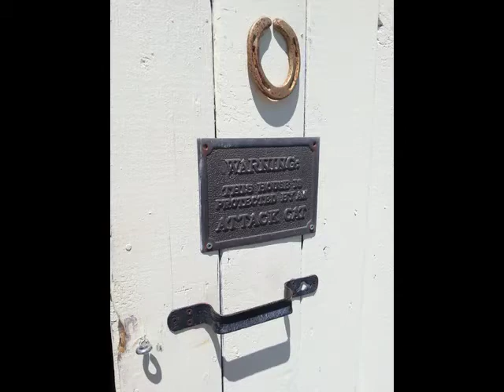Primrose Donkey Sanctuary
Took a tour & visited so many lovely creatures. The cats welcomed us, the donkeys enjoyed some love & sunshine & Ken & Sheila sent us away with some great new information about these wonderful little souls. IF you need to donate some time or money, please consider contacting them!